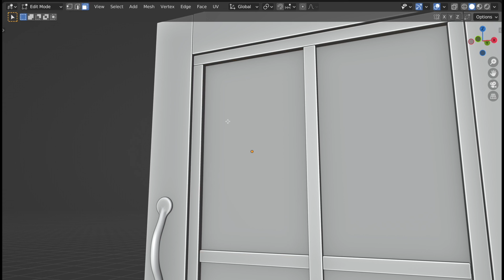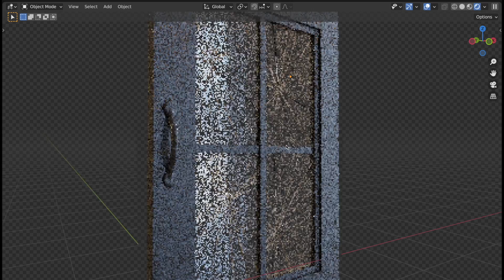Glass Breaker tool sneak peek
Glass Breaker tool v1.0 sneak peek. Part of the Cracker add-on in the upcoming update.